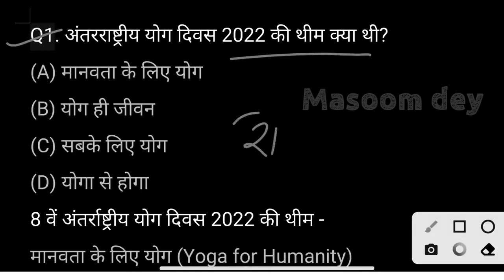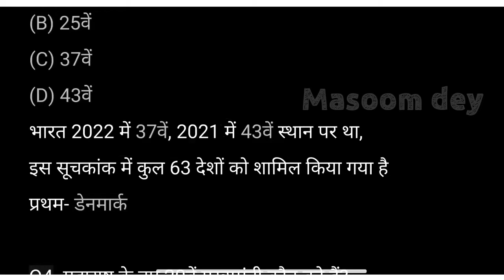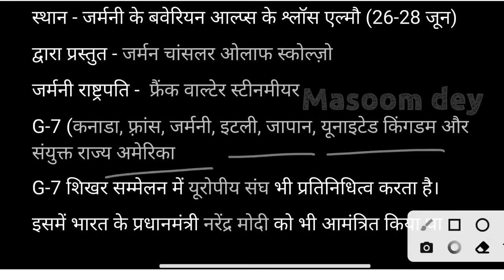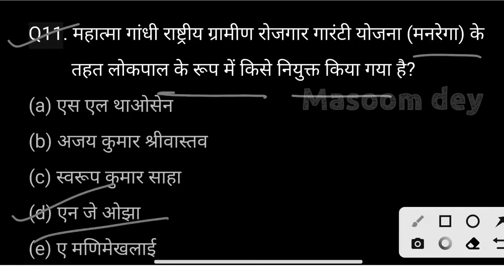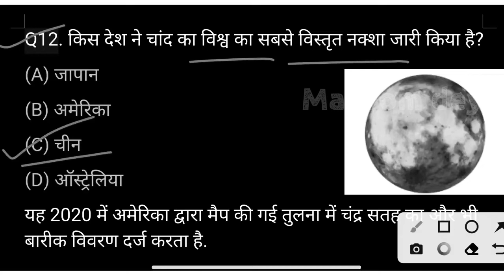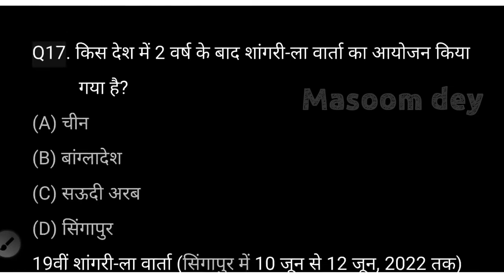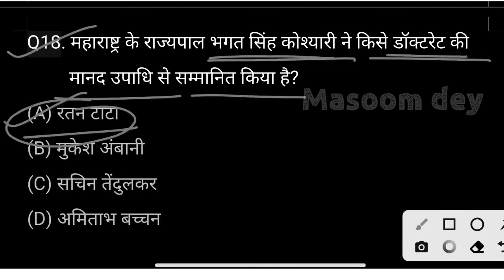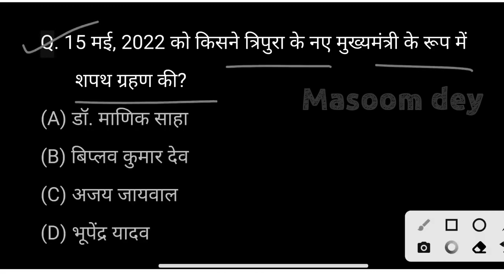Masoom dey || भारत का नागरिक इतिहास || Gk In Hindi || bharat ka nagrikta itihas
I am ASHISH SHRIVASTAV WELLCOME TO OUR YOUTUBE CHANNAL

ABOUT THIS :

भारत के इतिहास
भारत का पहला शिक्षा मंत्री
भारत का राष्ट्रीय चिन्ह क्या हैं
भारत में सबसे पहले किस व्यक्ति का आधार कार्ड बना था

Thanks for watchy video.